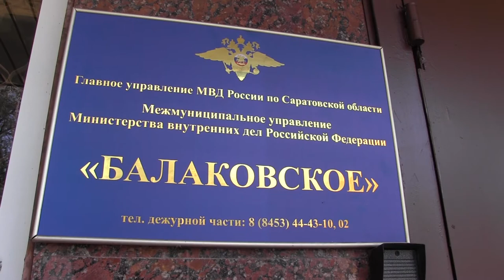Украденные в мечетях деньги автостопщик тратил на спортивные ставки